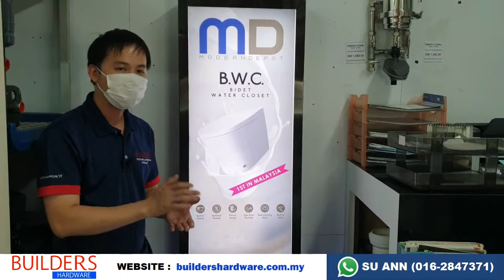MODERN DEPOT B.W.C - MINIMA BIDET WATER CLOSET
MODERN DEPOT MINIMA IS 2021 LATEST MODEL, minimalist water closet design that looks like an intelligent wc but does not require electricity and cost a fraction of it, very affordable at a price of less than RM 1800.

Most powerful wc flushing as it combines both water tank and incoming water supply pressure